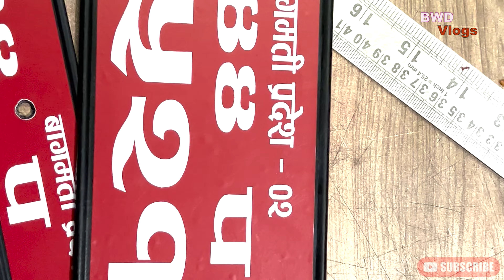Finally!! Number Plate Installed ||Vlog-04 || New Bike || KTM DuKe 200 || Silver Metalic ||Youtube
Finally!! Number Plate Installed || My New Bike || KTM DuKe 200 Bs6 2023 || Silver Metalic ||Youtube

Hello namaste !!

Maile hajur haru ko samu kehi naulo garne koshis gare ko xu. Yo video here rw sallha, sujhab ra pratikriya dinu hunxa vanne aasha gareko xu.

Godox MoveLink II M1 Mic

 Copyright Policy On Description:-

 Copyright Link:-

1 Chamak Chamak teri Pauju
Song- Chamak Chamak
Singer | Lyrics | Music Santosh Sunar

2 Mann Bharrya 2.0
Orginal

3 Anxmus - Bramanda Sara (Manale Chaheko Akha le khojeko )
Written/Compose : Anxmus
Vocal : Nitish Sarma

4 Anxmus - Music From West Nepal 2.0

5 Anxmus - Music From East Nepal 2.0 (FT. Suraj RT)
Anxmus || Music

6 Song Name - Tere Bina
Movie - Guru
Singer - A.R. Rahman, Chinmaye, Murtuza Khan & Qadir Khan
Composer - A.R. Rahman
Lyricists - Gulzar

7  Song: Dil Jhoom
Singers: Arijit Singh & Mithoon